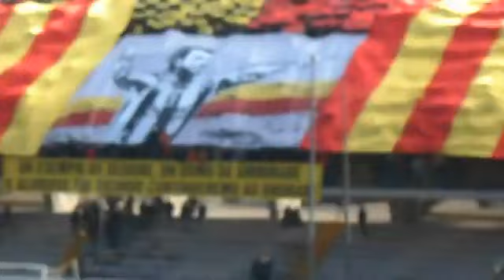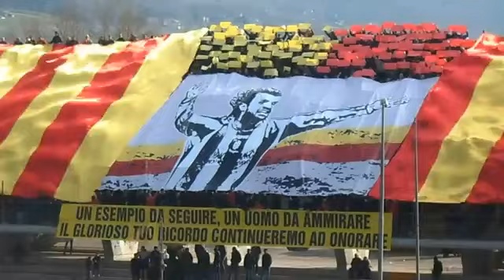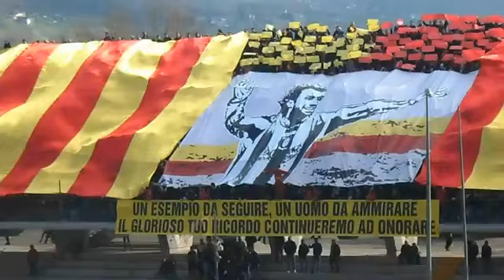Coreografia al Santa Colomba per salutare Carmelo Imbriani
minuto di silenzio a benevento